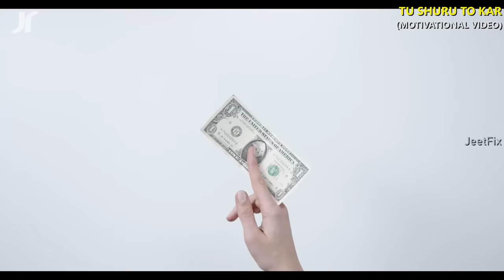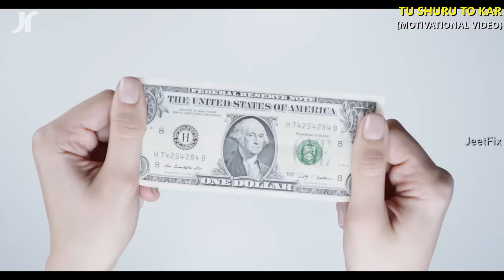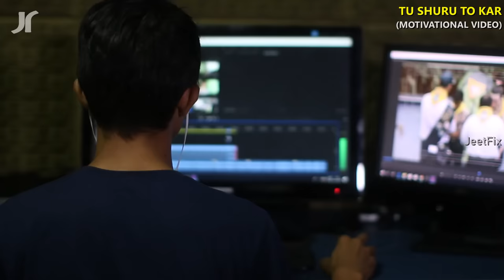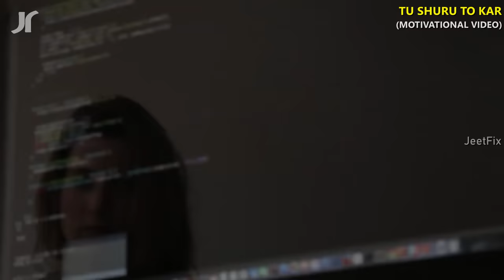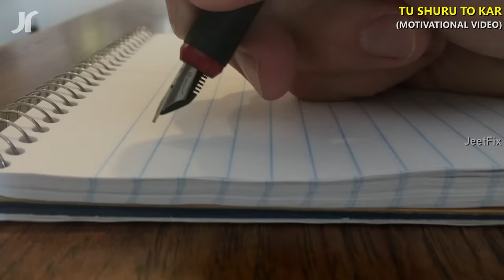Tu Shuru To Kar... Zindgi Badal Dene Wala Video | Hard Hindi Motivational Video to Succeed in Life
तू शूरु तो कर मेरे भाई... Hindi Inspirational Video